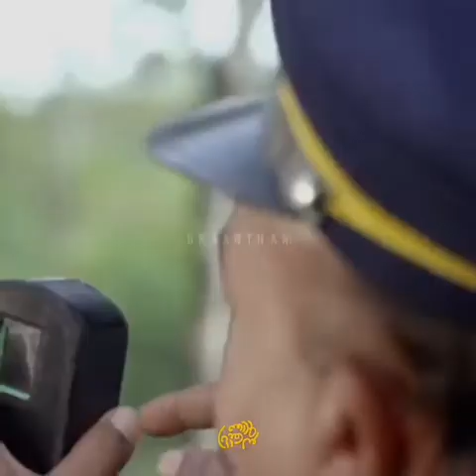PC 💥💥 AADU 2 PRADEEP KOTTAYAM